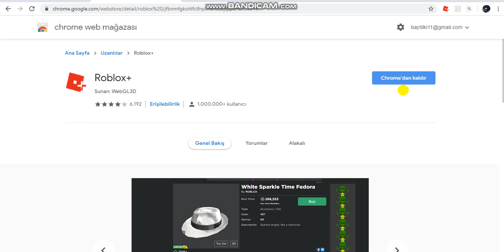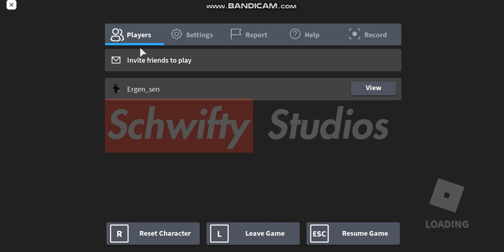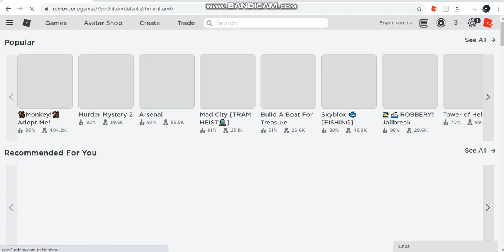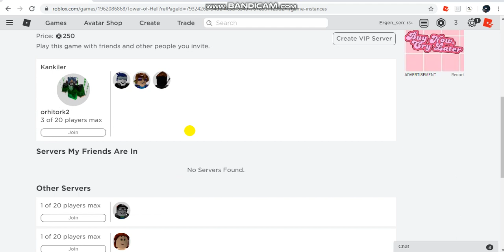bedava vip servers / roblox